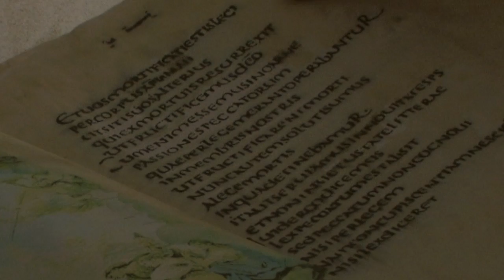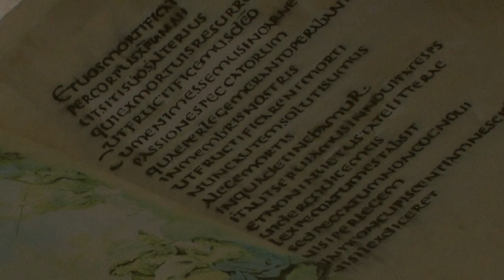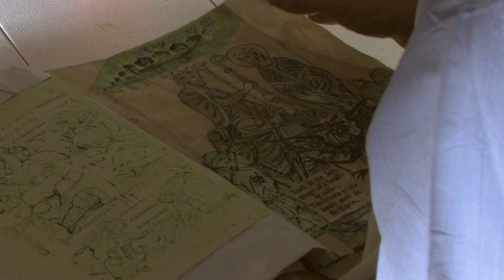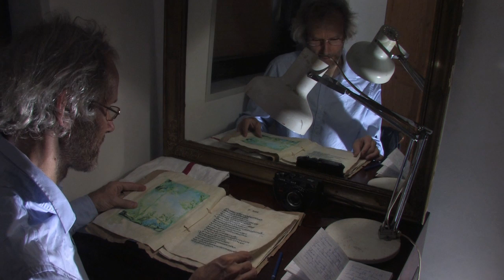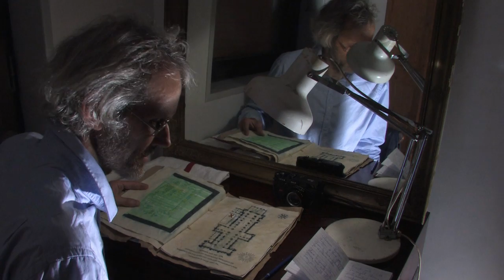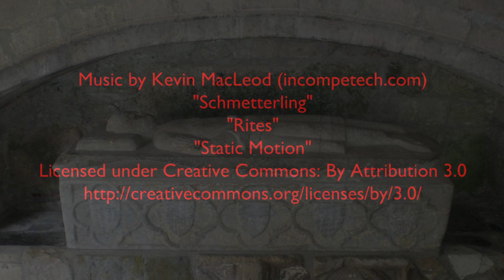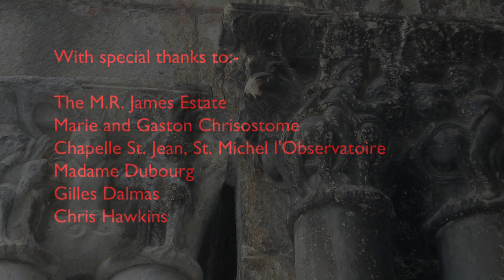Canon Alberic's Scrapbook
The M.R. James ghost story set in St. Bertrand de Comminges, SW France. As far as we know, this is the first time the story has been made into a drama film, as opposed to a reading on video, or a radio/podcast. For some reason Youtube won't play the film in HD after numerous compression changes and uploads (it was shot in full 1080p), but we feel that it still acceptable at 480p even though the version here does not match the original in any way. We will endeavour to sort this out in due course. The film was shot entirely on location in the south of France and follows the original story more or less completely with a few additions. To answer some of the questions posed by our film making guests, we wanted to use this film to show them that it is possible to make an entertaining film with very little means (no budget at all) and two people. Daniel played the sacristan and did some camera work and Simon played Dennistoun plus directed, did camera, lights, sound and props. He also edited the film (in Final Cut Pro). The sound was a combination of external sync digital recordings where possible, the rest being from two camera mics. Obviously, for the editing, you need someone who knows the job but for the rest, just a bit of imagination and some organisation lead you to a fantastic and rewarding experience...